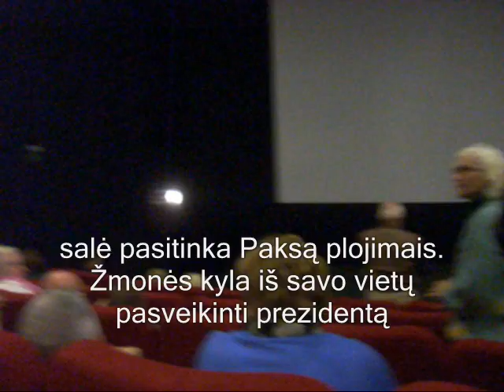Rolando Pakso kalba prieš filmą "Pilotas"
Kaunas, Forum Cinema Akropolis, 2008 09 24
R.Paksas pasveikina susirinkusius į nemokamą propagandinio filmo peržiūrą